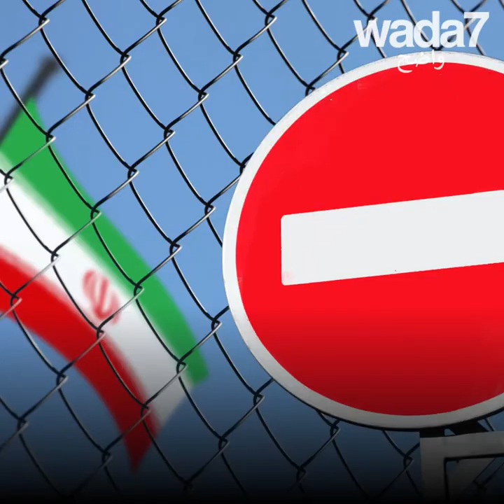تغني للحرية و تم طردها من إيران !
جوس ستون طردت من إيران...حفلها الأخير من أجل السلام لن يقام !